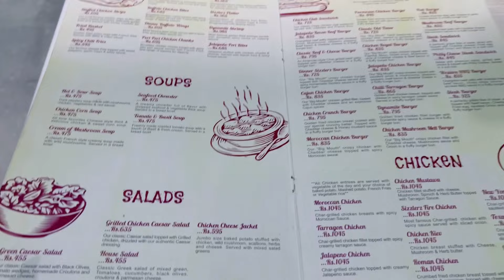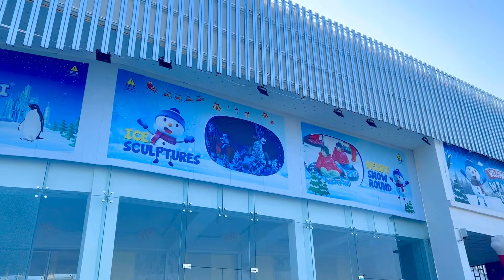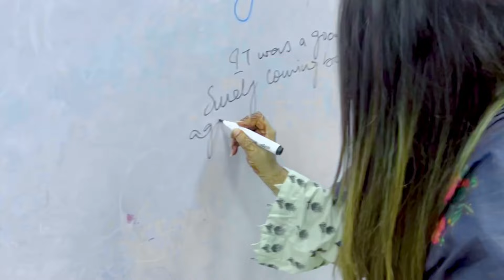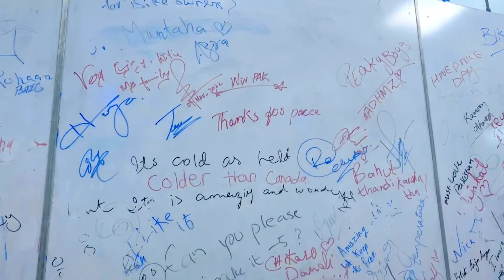LUNCH WITH MIYAN JEE & -10 DEGREE IN WINTERLAND | JUST TANIYA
I HAD AN AMAZING TIME SHOOTING THIS VIDEO, DID YOU ENJOY IT?♥️
SUGGEST US MORE CHALLENGES TO DO AND MAKE VIDEOS FOR YOU ON IT.♥️
PLEASE SAY MASHAALLAH.♥️
I HOPE YOU GUYS ENJOY IT.❤️
SO DID YOU GUYS HAD FUN? ❤️

Make sure to like my Facebook page Loves, links to all social sites are down below. ⬇️